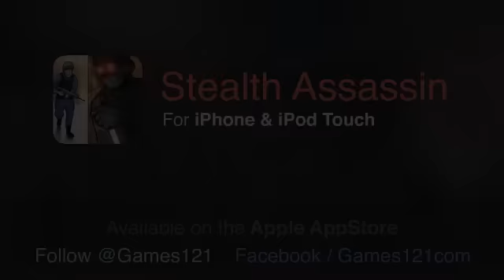Stealth Assassin - iPhone Game Trailer 2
Stealth Assassin is available on the AppStore for iPhone & iPod Touch.